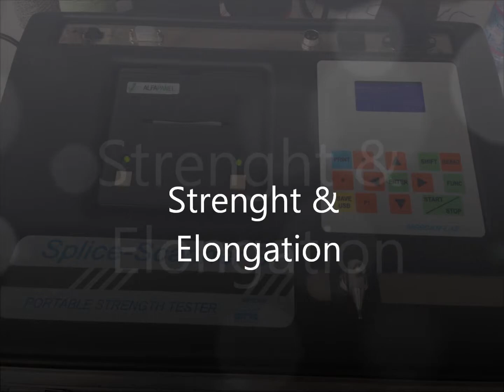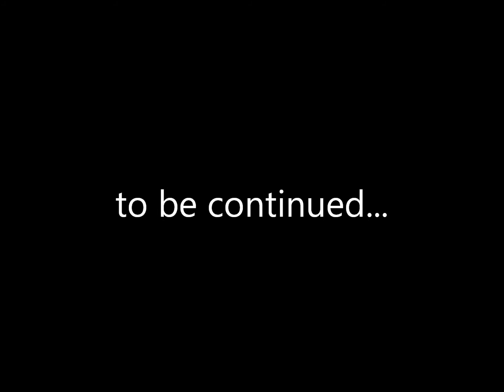Millefili - Slong & Elongation